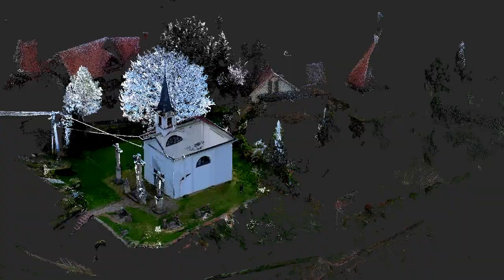Fájdalmas-Szűz Kápolna Esztergom by FJD Trion S1 handheld scanner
Reserving Heritage with Precision: FJD Trion S1 at Work

Witness the FJD Trion S1 in action, playing a crucial role in heritage conservation through advanced 3D laser scanning.